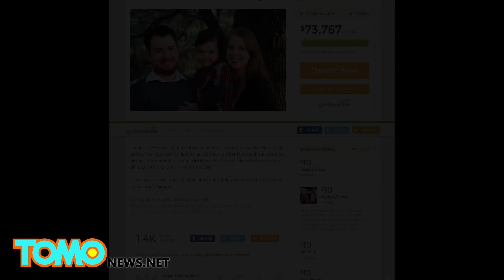Padre de famoso bebe usado como meme busca ayuda para encontrar donante de riñón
A menos que hayas estado viviendo en una cueva, sin duda han visto la serie de memes que cuentan con un niño con el puño cerrado, junto con algún mensaje sarcástico.

El niño en el meme, Sam Griner, ahora de 7 años de edad, y con la ayuda de su familia, está usando su fama accidental en Internet para ayudar a su padre enfermo para encontrar un donante de riñón.

El padre de Griner ha estado en diálisis renal por los últimos 5 años después de sufrir de falla total de riñón. Los tratamientos son ahora tan frecuentes que no puede trabajar o llevar una vida normal.

Ahora la misión de los internautas que lanzaron al bebe a la fama es la de ayudar a salvar al vida de su padre.